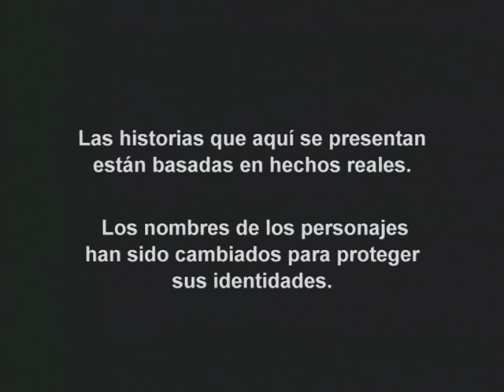Operación Repo - Episodio 464